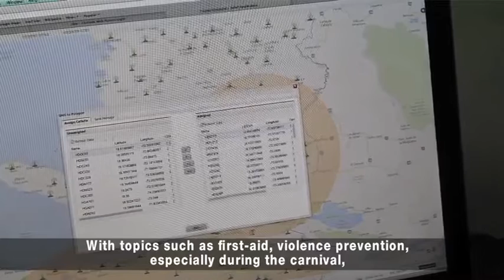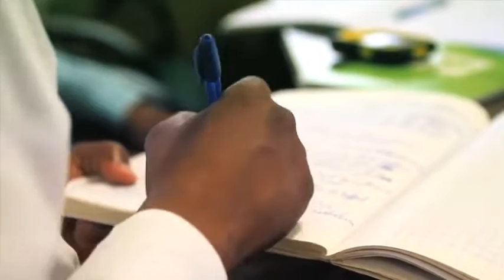Communicating with beneficiaries in Haiti 476p 25fps H264 128kbit AAC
Projet produit par la Fédération Internationale des Sociétés de la Croix-Rouge et du Croissant Rouge filmé, réalisé et monté par Vadim JANVIER - 2011/2014